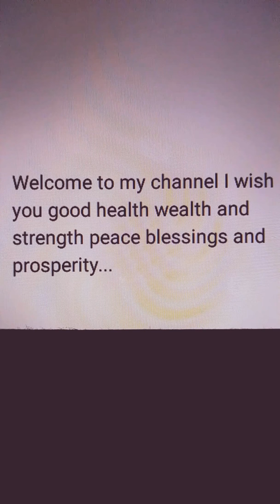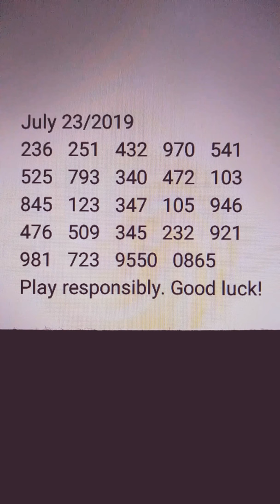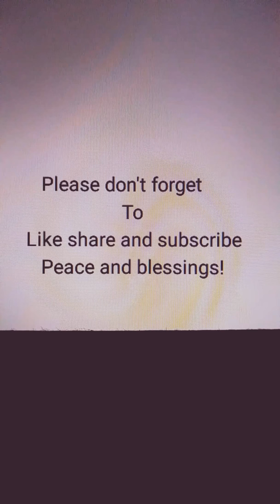Pick 3 and pick 4 Daily predictions lottery numbers July 2019